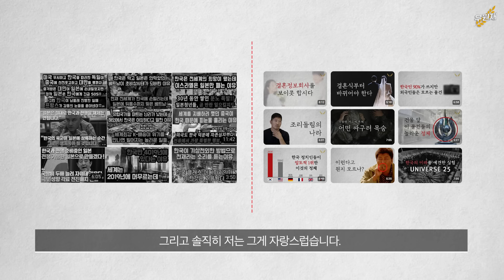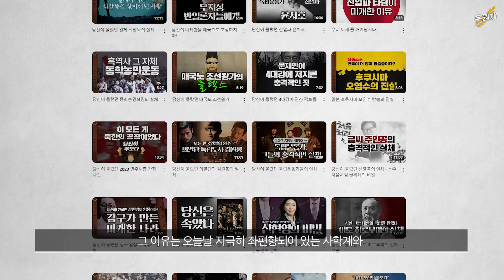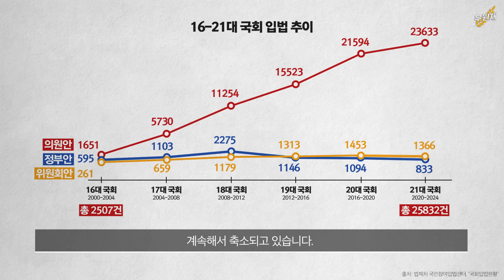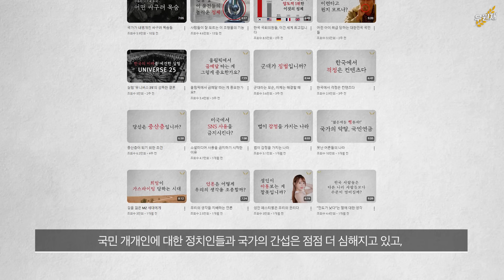내가 내 나라를 비판하는 이유